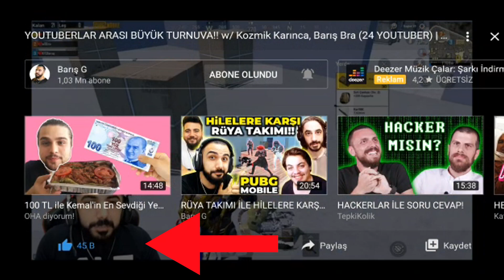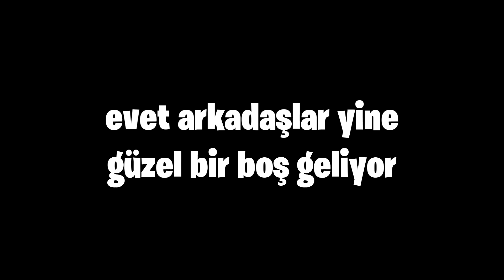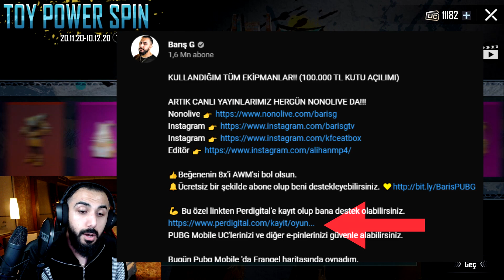YENİ GELEN ÇARK BENİ DELİRTTİ!! BÖYLE BİRŞEY OLAMAZ! | PUBG MOBILE